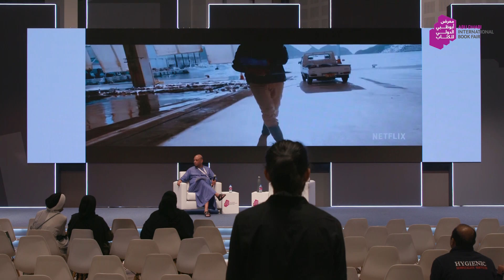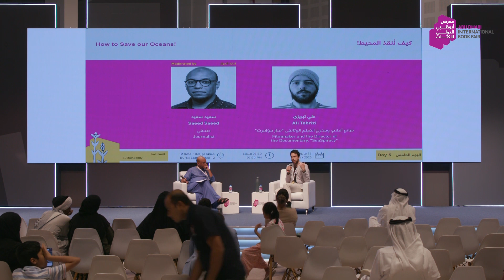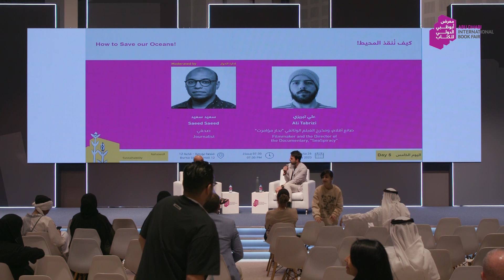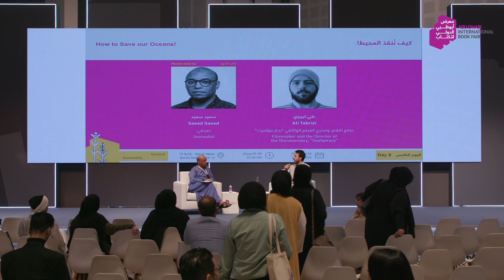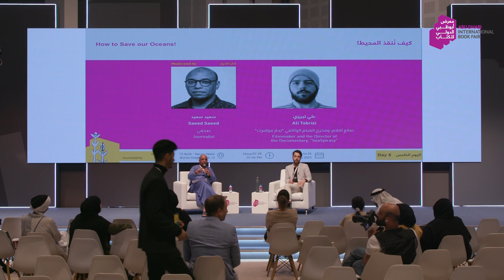كيف ُننقذ المحيط | How to Save our Oceans